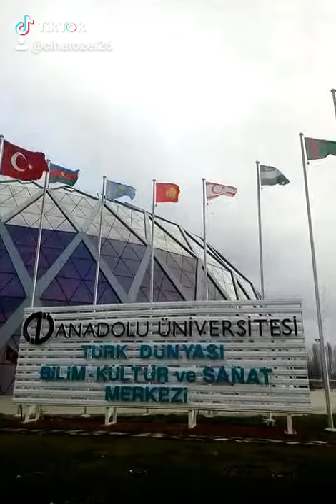Türk budur: Yıldırımdır, kasırgadır, dünyayı aydınlatan güneştir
Oğuz Han’dan bugüne Kürşad’ dan Kül Tegin’e kağandan uç beğine tonyukuklar korkutlar dirilecek Bozkurtlar !